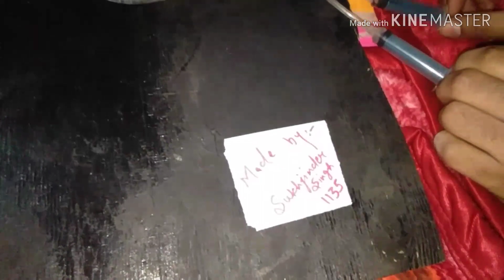Science project /for exhibition for class11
science projects for exhibition working model 6th class science projects easy
science projects easy to make
science project for class 9 easy
science project model for class 6
7th class science project
8th class science project
9th class science project
10th class science project
science project boat
science project battery boat
science fair projects boat
science projects boat easy
science project boat ideas
science project bottle boat
science projects easy for class 11
science exhibition bridze
science projects for exhibition working model easy